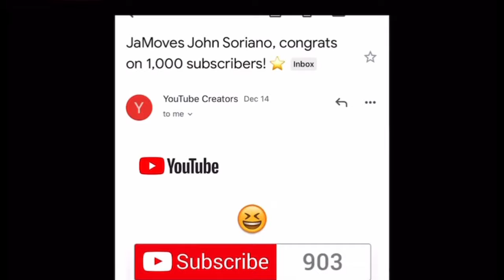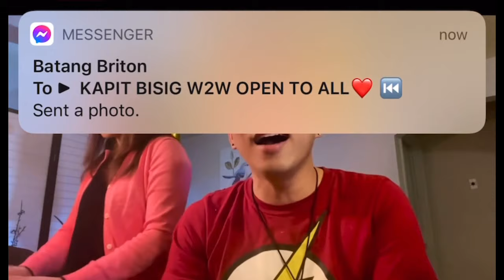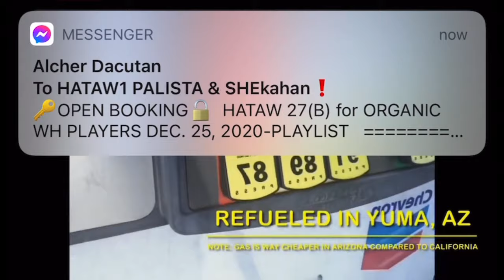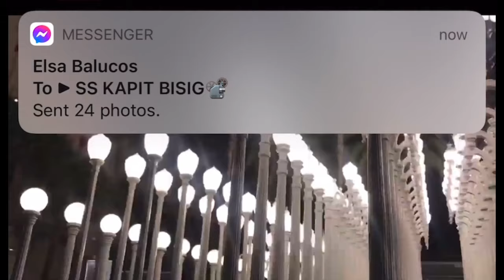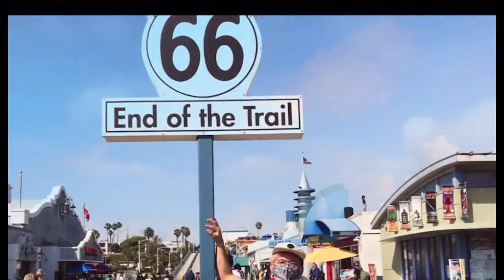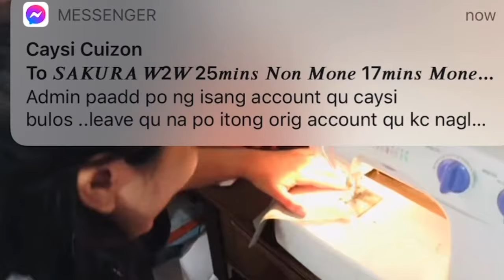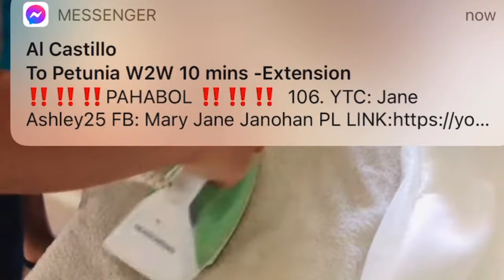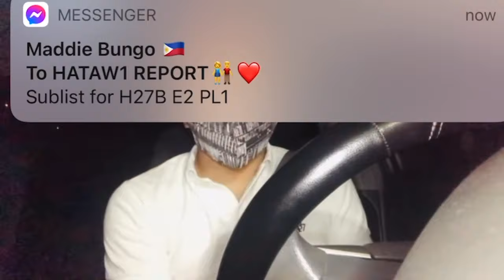One Hour video non-stop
This is a compilation of my previous videos that I really like during 2020